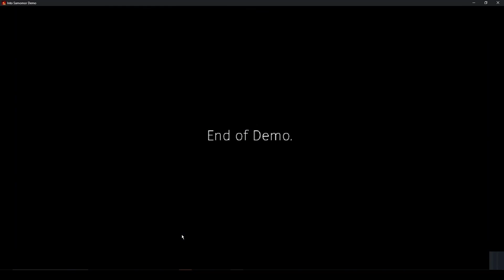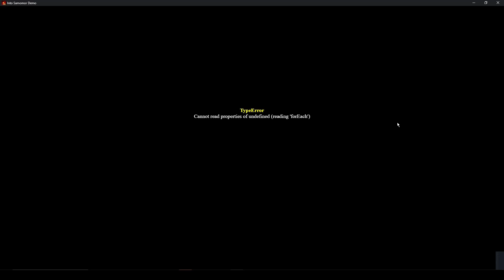Indie Game Playtest - Into Samomor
Into Samomor is a psychological horror RPG, where you are thrust into making frequent choices that determine the fate of others, and these choices readily challenge your moral compass.
In each level, you'll encounter different characters with their own unique stories and agendas. These characters will draw you into their schemes, and your choices will have a significant impact on the game world.

While this was only a demo, it was not what I expected. Combat was tough but fun, the sneak peak at perks looks amazing. The game looks like its going to be intense with fun game play requiring different strategies for each enemy and area. This is a game I am wish listing and will be keeping an eye on.

The goal of this video is to show a blind run of my first time playing the game while giving commentary about the experience. If possible, I will be working with the game's developers and help them locate any issues, with a focus on bugs and smaller errors. Feedback is intended to be constructive, with suggestions being given from a fellow game developer with experience.